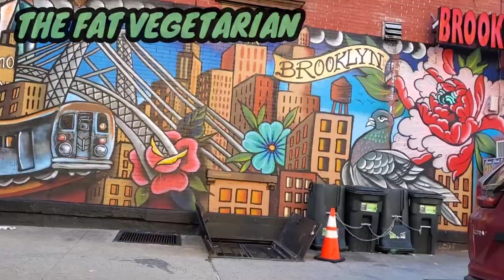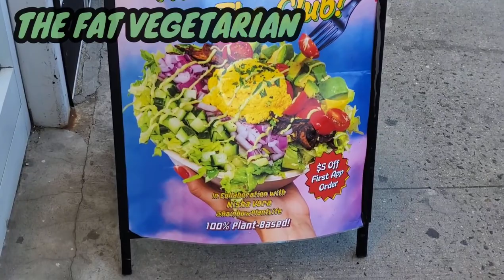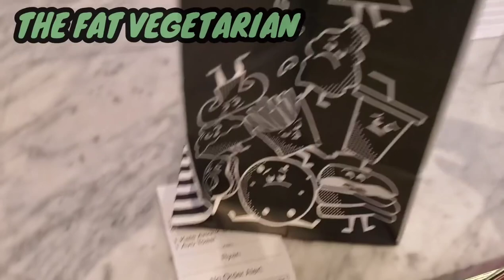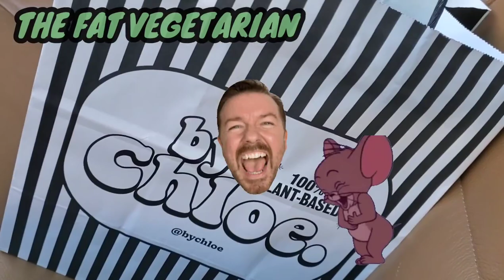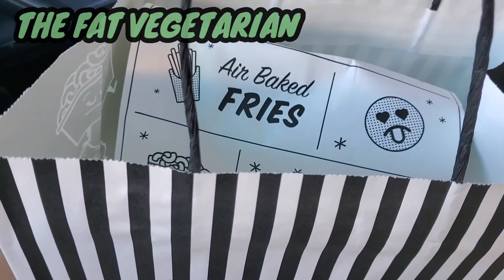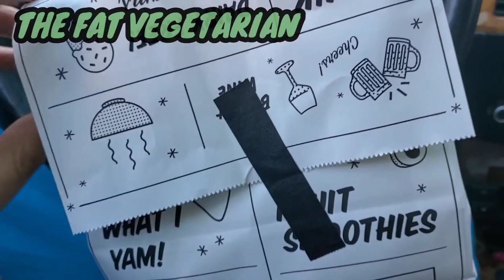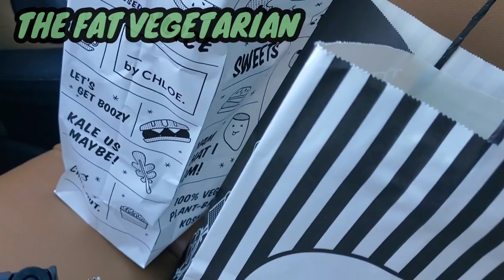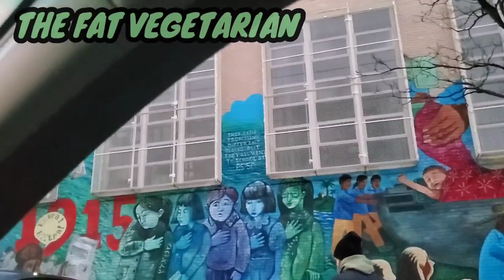BY CHLOE VEGAN IN BROOKLYN- LAZ THE FAT